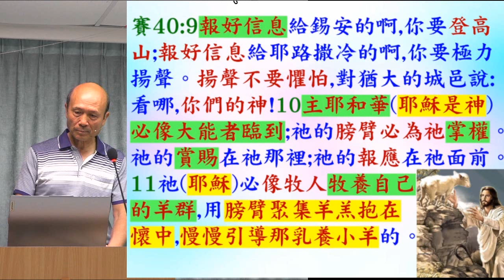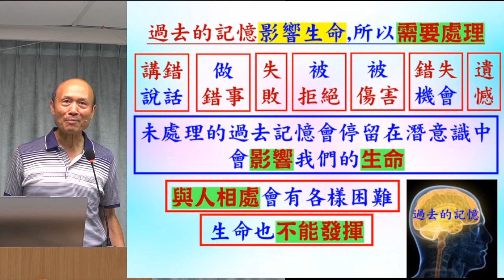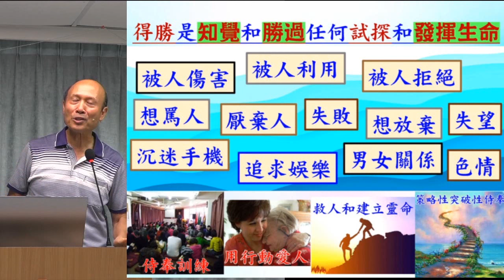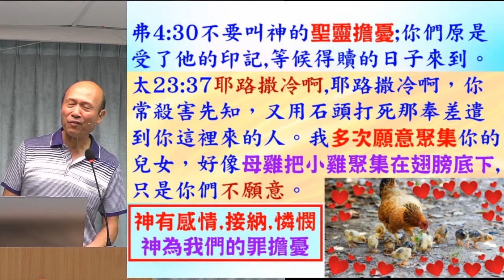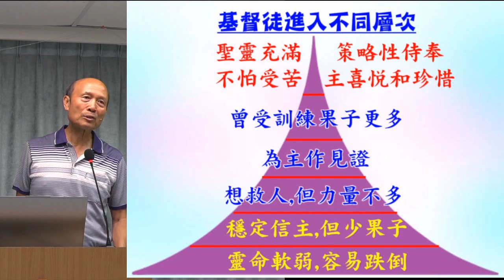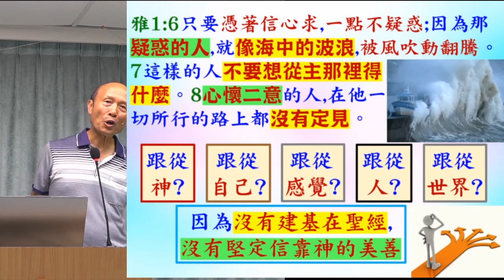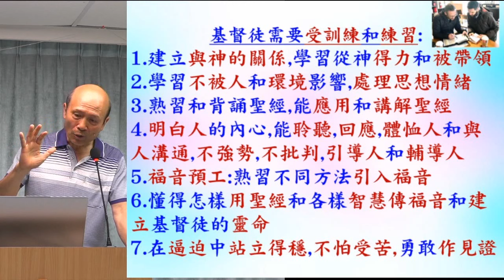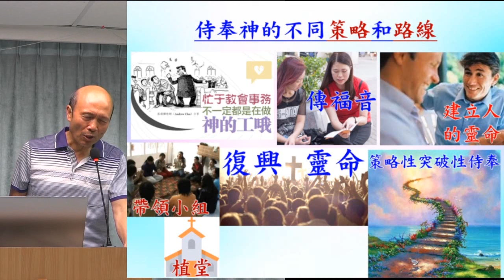基督徒得勝的攔阻與秘訣 (3) - 葉牧師 2024.08.11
基督徒得勝的攔阻與秘訣 (3)

 1. 與主的關係：怎樣建立與主相愛的關係，怎樣從主的愛得力，怎樣深信神的供應和計劃。
 2. 處理生命：怎樣不被人、罪、負面思想情緒和潛意識、婚姻和生活的問題、和侍奉的問題影響。
3. 進入不同層次的侍奉：侍奉可以由簡單的生活見證，到建立別人的靈命，或進入策略性的侍奉。